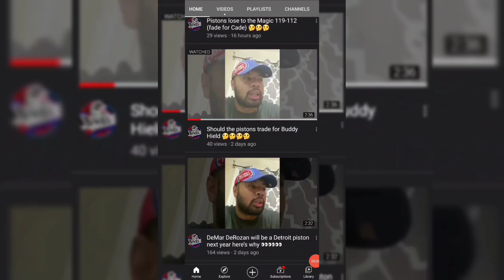Should Detroit Pistons Regret Not Trading Up For LaMelo Ball?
CjGood313